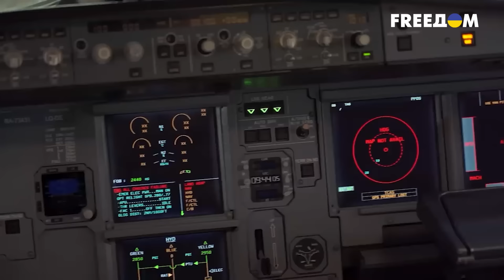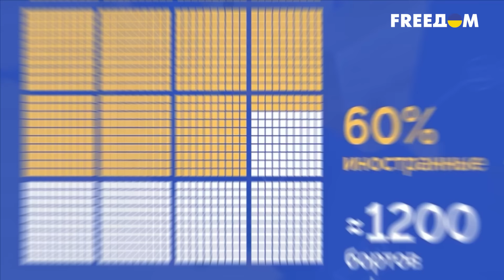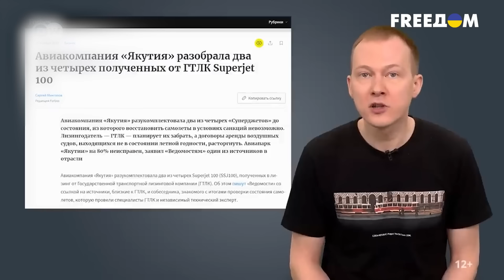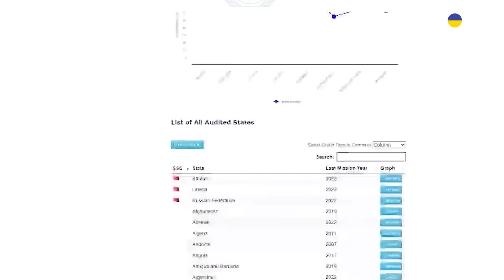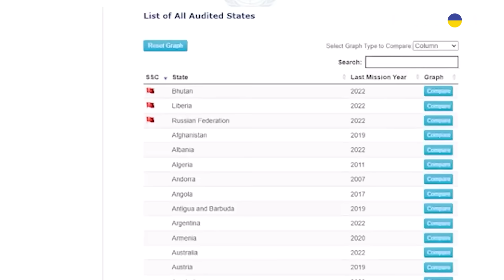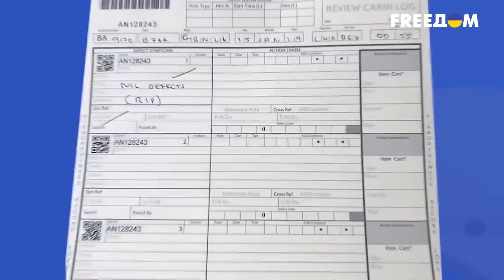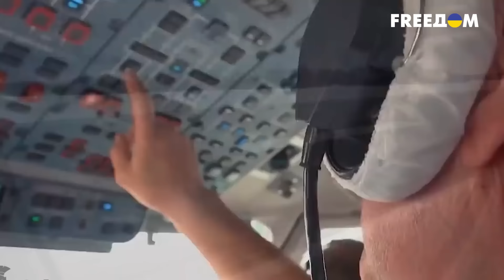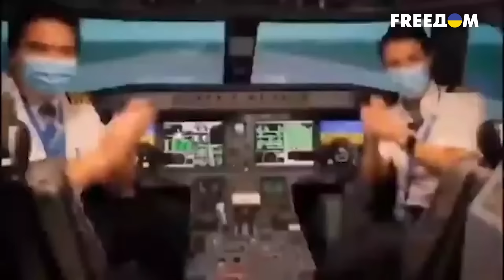Жесткая посадка. Самолеты в рф начинают падать. Тайная жизнь матрешки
После введения санкций крупнейшие мировые производители перестали поставлять в Россию самолеты, запчасти для них, а также необходимое для гражданского флота программное обеспечение. В стране-агрессорше происходит каннибализация самолетов. Их отправляют в небо без техосмотра и даже с отключенными тормозами. Давайте откроем матрёшку и узнаем, как санкции повлияли на гражданскую авиацию РФ? И когда начнут падать самолеты российских авиакомпаний?